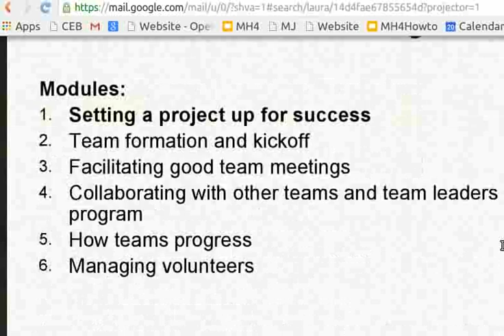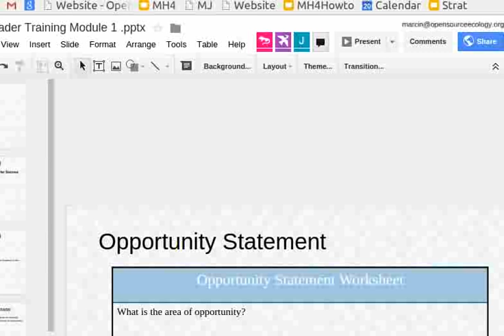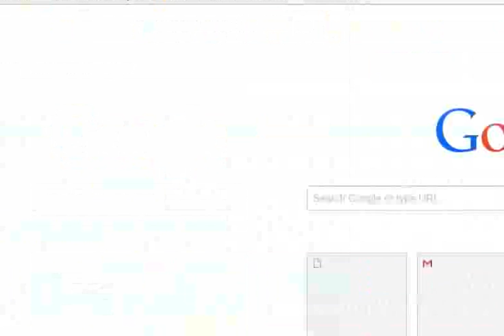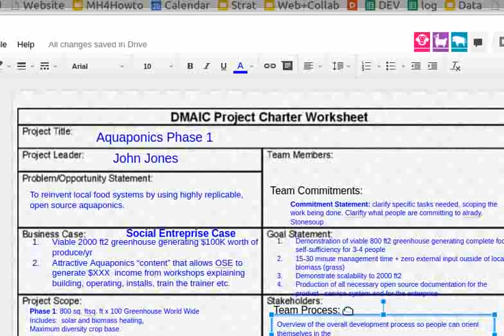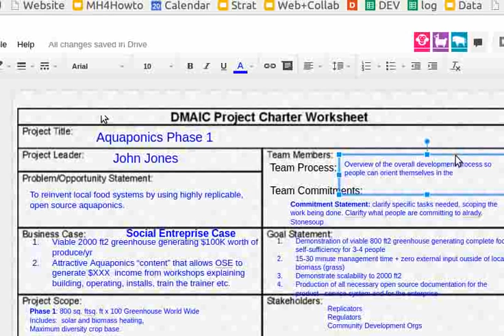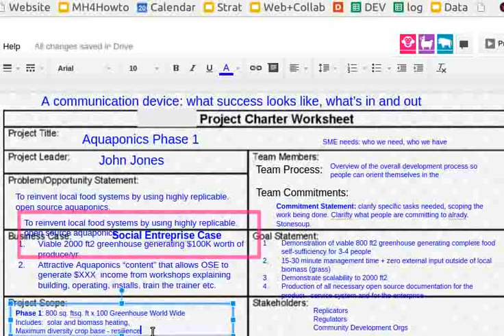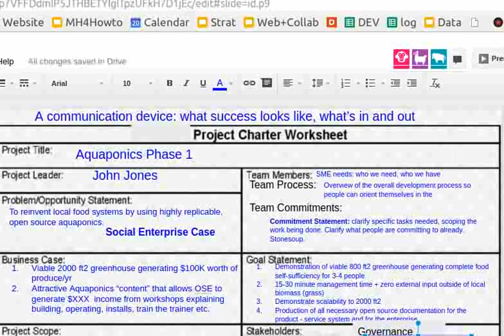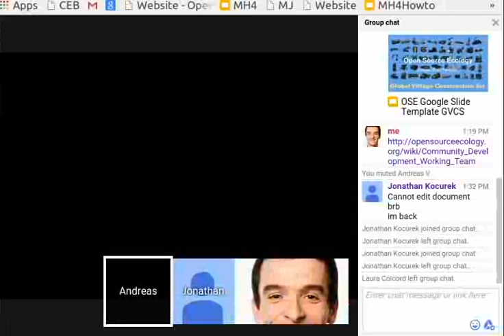OSE Ambassador Training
We are preparing training webinars for OSE Ambassadors as part of this year efforts to provide skills training to collaborators. The goal is to develop 50 OSE Chapters worldwide in the immediate term (next 12 months) so that a massive parallel development effort is in place for the 50 GVCS machines.